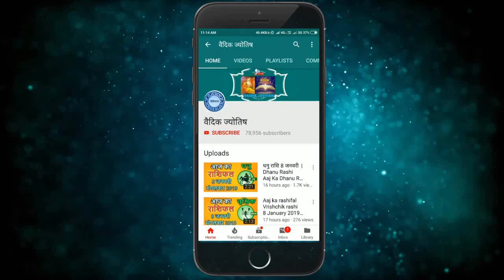कुम्भ राशि 29 दिसंबर बुधवार | Kumbh Rashi 29 December 2021 | Aaj Ka Kumbh Rashifal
@वैदिक ज्योतिष
29 December kumbh rashi
kumbh rashiDecember 2021
Dainik Rashifal,Horoscope,Astrology
29  दिसंबर   कुम्भ राशि
आज का राशिफल कुम्भ राशि
कुम्भ राशिफल